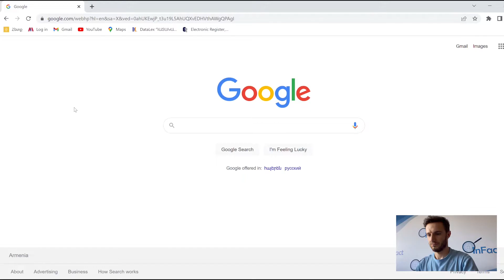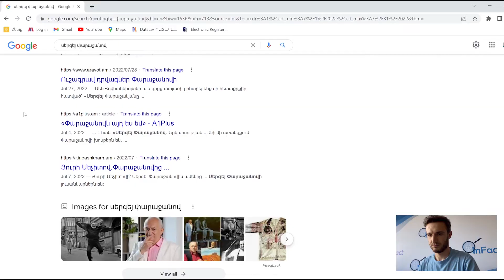Ինչպես արդյունավետ և թիրախային փնտրել Google որոնողական համակարգում / inFact/Փաստացի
«Հետք»-ի լրագրող Տրդատ Մուշեղյանը ներկայացնում է, թե ինչպես կարելի է արդյունավետ և թիրախային փնտրել Google որոնողական համակարգում։

🔎 Միացեք «inFact/Փաստացի» խմբին, որտեղ դուք կգտնեք կրթական, գործնական նյութեր փաստերի ստուգման մասին, կմասնակցեք փաստերի ստուգման վերաբերյալ քննարկումների, վեբինարների, մրցույթների՝

«Եվրոպական մեդիահարթակ Հայաստանում. հուսալի եւ պրոֆեսիոնալ լրատվամիջոցների կառուցում» ծրագիրը իրականացվում է Դոյչե Վելլե Ակադեմիայի, ԲիԲիՍի Մեդիա Էքշնի, Բաց հասարակության հիմնադրամներ-Հայաստան-ի, Հետք և Ֆակտոր մեդիա ընկերությունների հետ համատեղ՝ Եվրոպական միության և Գերմանիայի Դաշնային Հանրապետության տնտեսական համագործակցության և զարգացման (BMZ) նախարարության ֆինանսավորմամբ։